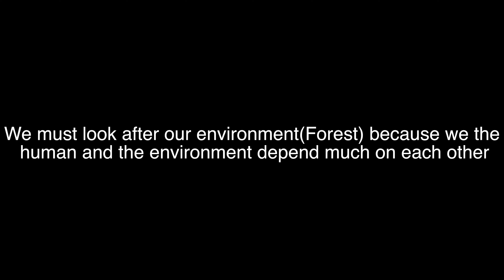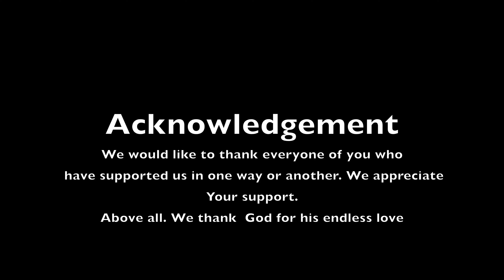Destruction of Natural Environment(poem)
Poem written by Saevilla,Wainita&Charmine